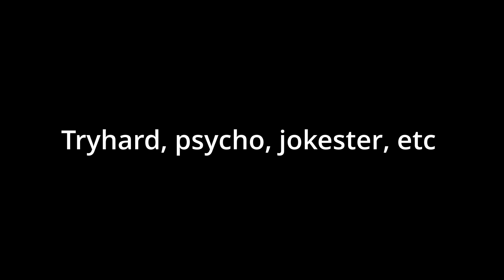A Yakuza/Beserk fan VS B&S: Nomad